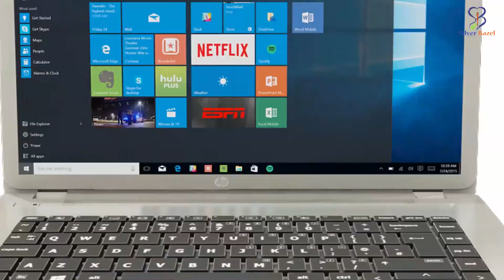3D Electronic Product Animation Showreel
Show and explain your product in a detailed 3D animated video.  Affordable 3D Product Animation Services From Professional 3D Animators team. 3D Animated Explainers, 3D Models Animation and many more.